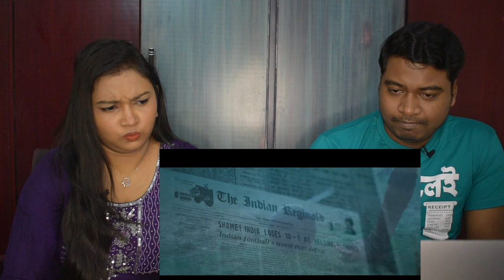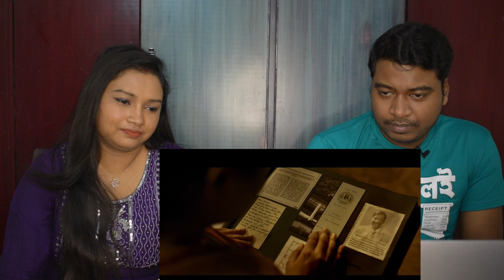Maidaan Trailer REACTION!! | Ajay Devgn | Amit Sharma | Boney K | A.R. Rahman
Here is our reaction of Maidaan official Teaser.
Directed by Amit Ravindernath Sharma.
With Ajay Devgn, Priyamani, Keerthy Suresh, Nitanshi Goel, Gajraj Rao, Johny Lever, Boman Irani, Rudranil Ghosh

Chapters
0:00 Preview
0:19 Intro
2:11 Reaction
4:55 Afterthought’s